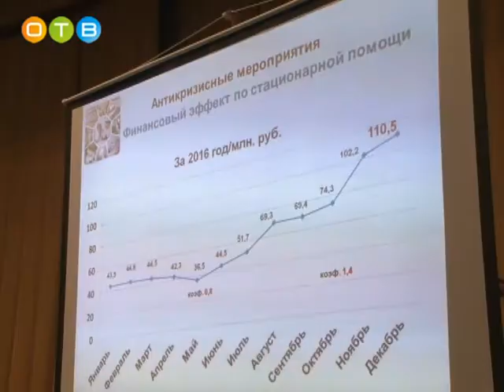Отчет главного врача ЦРБ Ольги Мисюкевич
Три года назад  Ольга Мисюкевич возглавила одно из крупнейших лечебных учреждений Одинцовского района. В ее лице Центральная районная больница получила грамотного руководителя, хорошего хозяйственника и отличного управленца. В администрации муниципалитета прошел отчет о проделанной работе за это время.